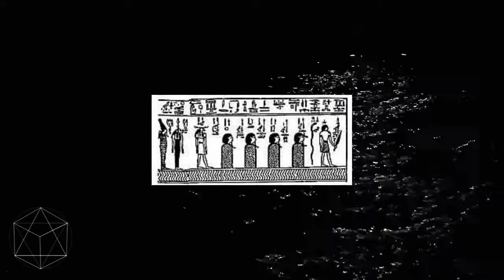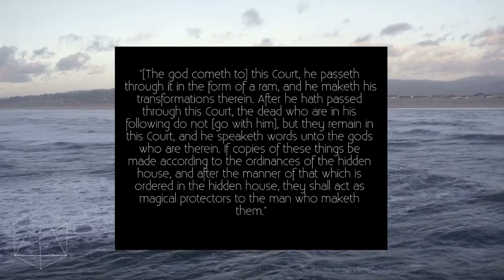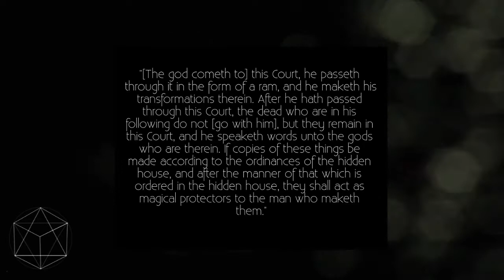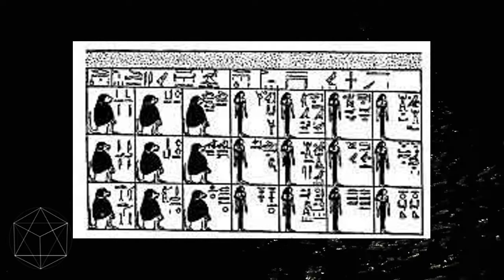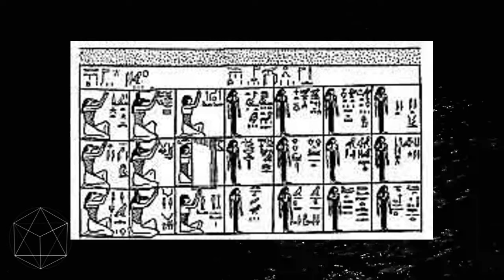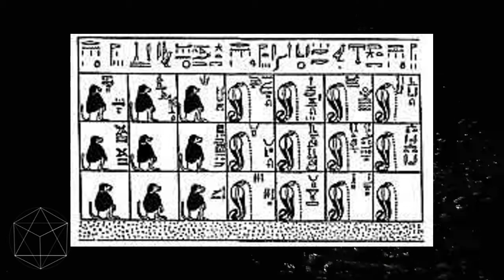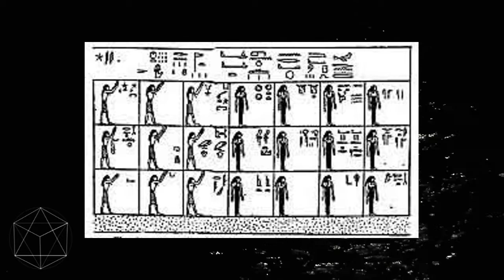The Duat Egypt - The first division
Welcome back my friends. Here we are beginning the Land of the duat chronicles. I will be going over all twelve divisions of the Duat (Tuat). The Duat is the land in which Ra travels every night and it takes exactly 12 hours. Join us we dive deep and explore!